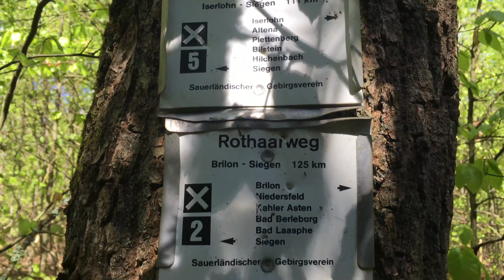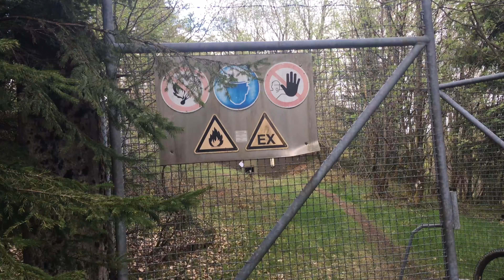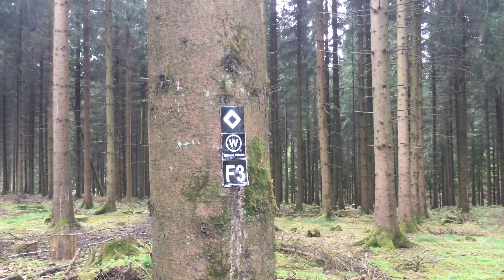Wildenburg Männertag 2021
Markus und Männertag? Nee – das ist nichts für ihn... die Tour ist dann wohl eher was für Männer 🤪
Sehr schöne Strecke – aber stellenweise auch etwas technisch und mit dem Höhenprofil etwas anstrengend. Belohnt wurde ich mit lauter schönen Aussichten und wirklich abwechslungsreichen Streckenabschnitten.